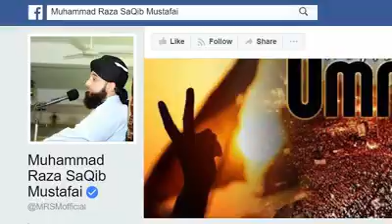Maghrib may KhudKushi ka Rujhan Zyada kuu hai?Bayan By Raza saqib Mustafai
Assalamualaikum!!!
Here is latest Bayan by Raza Saqib Mustafai.
Thank's for watching!!!